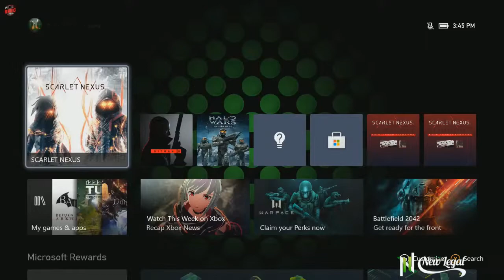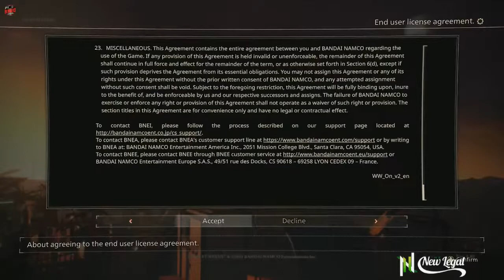SCARLET NEXUS DELUXE EDITION XBOX SERIES X GAMEPLAY HARD DIFFICULTY NO DEATHS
Scarlet Nexus is an action role-playing game played from a third-person perspective. Players can assume control of either Yuito Sumeragi or Kasane Randall, members of the Other Suppression Force (OSF) who are tasked to defend New Himuka from creatures known as the Others.

Whether it’s gaming or gaming news Di-RRec Gaming has it covered. Thanks to everyone who supports and continues to be a positive push along with us!

Metropolitan of the Golden Triangle, Ft. Worth, Denton, Arlington and Dallas. Home to the largest ESPORTS STADIUM.

Need graphic work get in contact with
JyzalGamingTV ex former employee of 2K

2021-Xbox next generational gaming is here!